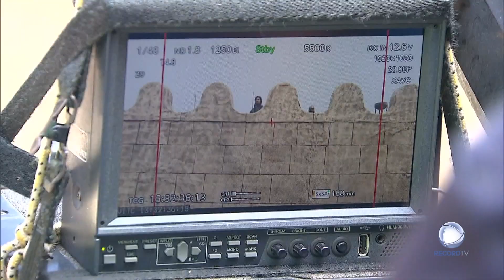GIUSEPPE ORISTANIO - PALCO RECORD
Esta semana o nosso entrevistado foi o popular ator brasileiro, Giuseppe Oristanio.

Veja a Record TV em Portugal:
📺 MEO 191 | VODAFONE 162 | NOS 177 | NOWO 125